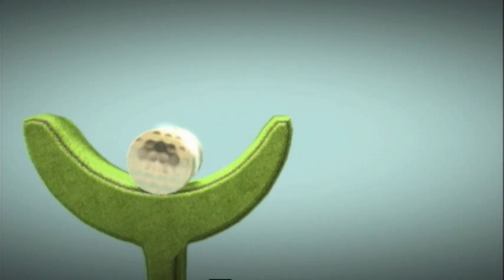LBPGolfEU - Par 1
LBPGolfEU - Par 1 by The_Killian